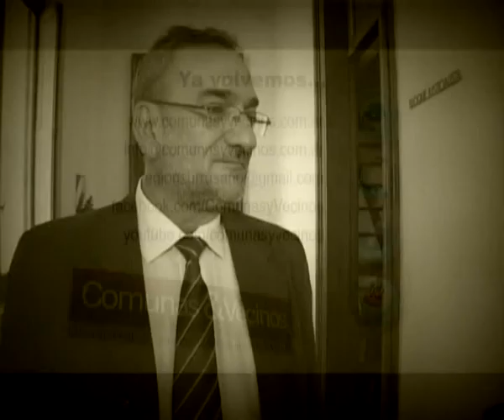Alcides Calvo en C&V 16/3/16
El Senador Alcides Calvo nos cuenta la realidad de su departamento.
Sus preocupaciones y las obras y proyectos que está impulsando desde su banca en beneficio de todos los habitantes del Dpto Castellanos